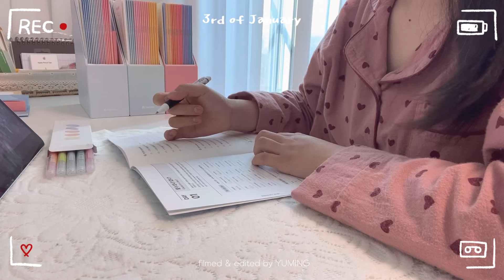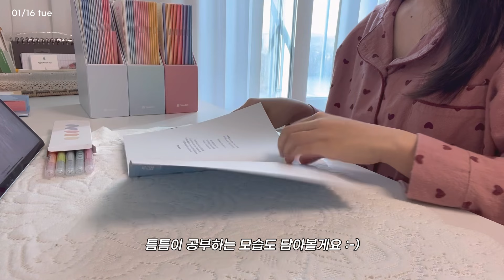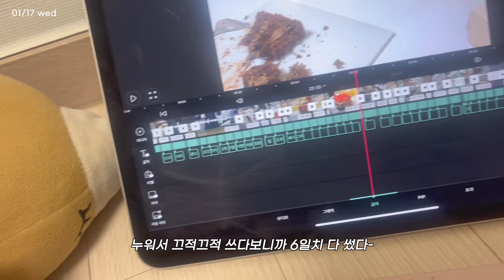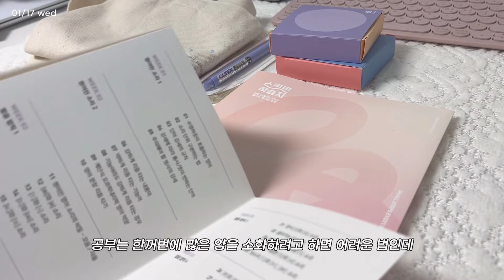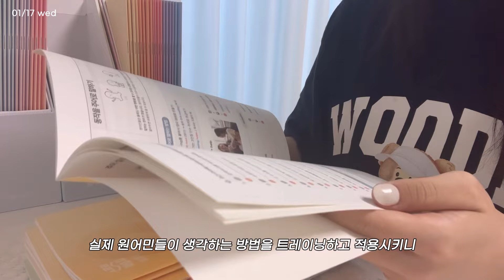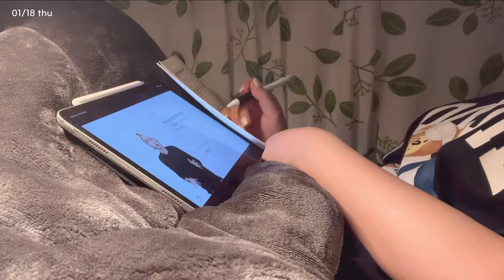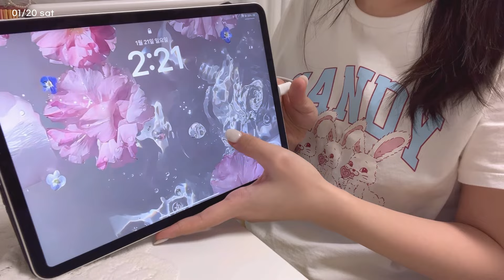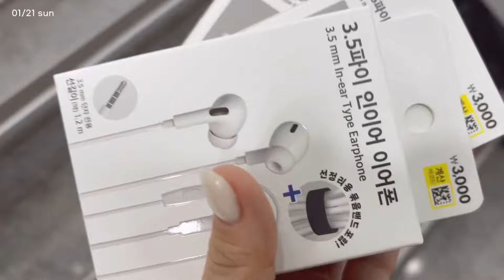VLOG📚 첫 해외 가족여행이 동유럽인 이유: 짐싸기부터 영어회화까지 | 야나두 스르르 끝장팩 | 할인쿠폰 | 일상 브이로그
✈️ 야나두 할인쿠폰 = ‘yuming’

[쿠폰코드 등록방법]
야나두 회원가입 후 로그인 - 마이페이지 - 쿠폰/수강권 - 쿠폰등록 - 쿠폰코드 yuming 입력

[할인 패키지 상품]
야나두 스르르 끝장팩 (스르르 학습지1+2+3)

00:20 DAY1
06:05 DAY2
10:16 DAY3
15:42 DAY4
18:04 DAY5
19:12 DAY6
26:03 DAY7

𝐟𝐢𝐥𝐦𝐞𝐝 & 𝐞𝐝𝐢𝐭𝐞𝐝 by 유밍